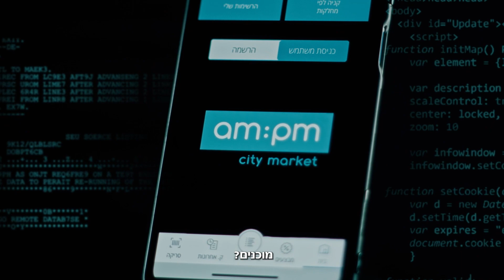AMPM Ai Online V7